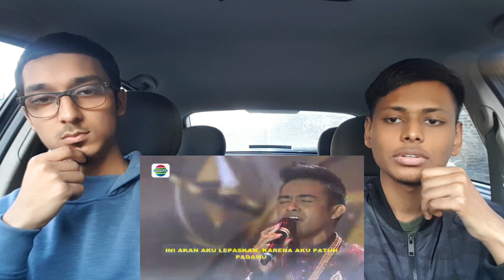FILDAN - Sun Raha Hai Na Tu ( DA ASIA 3 TOP 4) | REACTION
This week we reacted to someone new Fildan and he sung "Sun Raha Hai Na Tu".